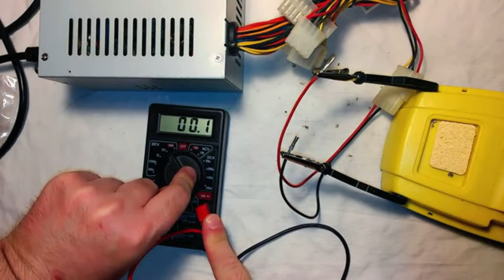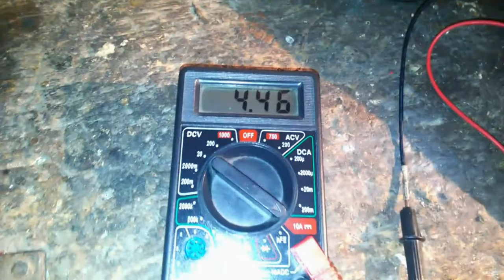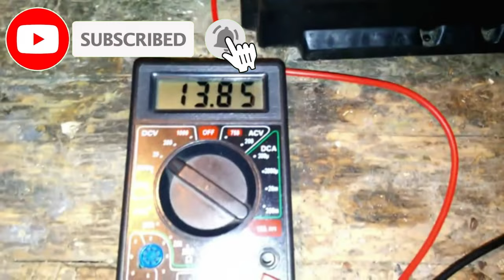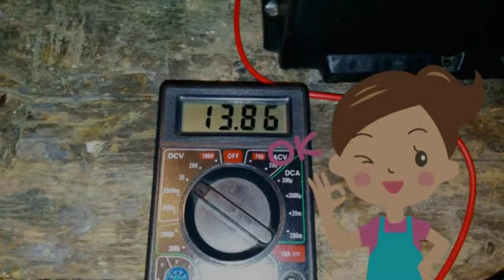كيف تصنع شاحن سيارة ودراجة نارية مع مصدر طاقة ATX PC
شاحن السيارة والدراجات النارية على

أعدت تحرير هذا الفيديو من مقطع فيديو سابق ، وقمت بتوليفه وتحسين الصوت والتعليق على جميع المقاطع الفردية.

اصعد إلى السيارة ، وأدر المفتاح ، وبدلاً من تشغيل المحرك ، ابدأ اللعنات ، ولكن بعد ذلك تتذكر أنك عامل إعادة تدوير راسخ وألقيت بمصدر طاقة ATX PC قديم في مكان ما.

يجب أن يكون تحويلها إلى شاحن بطارية سيارة قوي من حمض الرصاص بقوة 12 فولت أمرًا سهلاً.

للحصول على جهد وقوة تيار مناسبين ، ما عليك سوى التحقق من أن الدائرة المتكاملة هي TL494 أو KA7500 أو ما يعادلها ولحام مقاوم 13000 أوم ، ربما معاد تدويره ، بين الدبوس الأول والأرض ، سيؤدي ذلك إلى رفع جهد عدم التحميل إلى حوالي 14.3 فولت قادرة على إيصال حوالي 2.2 أمبير إذا تم توصيلها ببطارية السيارة.

لتشغيل مصدر الطاقة ، يجب إنشاء جسر بين الكبل الأخضر والأرض. لتوصيل البطارية ، ما عليك سوى تغيير بعض التوصيلات.

إذا سارت الأمور على ما يرام ، فلا يوجد كبريتات مفرطة ولا توجد مشاكل ميكانيكية ، سوف يستغرق الأمر حوالي 24 ساعة ، لبطارية سيارة متوسطة الحجم ، إلى جهد عند القطبين يبلغ حوالي 13.80 فولت وهو جهد مشحون بالكامل البطارية.

يجب أن يتم إعادة الشحن في أماكن ذات تهوية كافية لأنه ، خاصة في المرحلة النهائية من الشحنة أو أثناء الشحن السريع للغاية ، يحدث التفكك الإلكتروليتي للماء مما ينتج الهيدروجين والأكسجين الذي يمكن أن يخلق خليطًا متفجرًا ، إذا كان تركيز الهيدروجين في الهواء يتجاوز 4٪.

أرفض أي مسؤولية عن أي ضرر يلحق بالناس والحيوانات والأشياء التي قد تحدث لمن يريد تقليد الإجراء الموضح في الفيديو وهو لأغراض الترفيه فقط.

بعد تفكيك مصدر طاقة ATX ، قمت بتحديد رقم التعريف الشخصي رقم واحد للدائرة المتكاملة التي يتم فيها لحام المقاوم.

أقوم بإعداد السلك الكهربائي ليتم توصيله بين المقاومة والأرض.

جندى السلك الكهربائي بكتلة حرة.

لقد قمت بلحام المقاوم على رقم التعريف الشخصي 1 من IC ، مع الحرص على عدم ارتفاع درجة حرارته ، على الرغم من أنني أستخدم مكواة لحام غير احترافية.

هنا هو 13000 أوم المقاوم الملحوم برقم واحد من شريحة KA7500.

أضع السلك الكهربائي الأرضي بأفضل طريقة ممكنة.

أقوم بموازنة السلك الأرضي الكهربائي بالمقاومة التي ستعمل بشكل أساسي على خداع الدائرة المتكاملة على الفولتية المكتشفة.

هذا ما تبدو عليه الدائرة عند اكتمال التعديل.

أقوم بإعادة تجميع مصدر الطاقة المعدل.

أقوم بتوصيل موصل موليكس معدل تخرج منه الأسلاك الكهربائية لتوصيل البطارية.

أقوم بعمل وصلة مرور صغيرة بين جهة اتصال PS-ON ، وعادة ما تكون خضراء ، ووصلة أرضية COM ، وعادة ما تكون سوداء.

أصلح الكابلات.

أقوم بتشغيل مصدر الطاقة والتحقق من جهد الخرج بدون حمل والذي انتقل من 12 فولت إلى 14.29 فولت وهو الجهد الأمثل لإعادة شحن بطاريات الرصاص الحمضية.

عند وضع لمبة سيارة 55 وات كحمولة ، أتحقق من أن مزود الطاقة يوفر حوالي 4.5 أمبير.

للراحة ، أقوم بتوصيل البطارية المراد إعادة شحنها بمصدر الطاقة المعدل عن طريق وصلات قفز السيارة.

أقوم بتشغيل مصدر الطاقة وفحص الجهد عند أقطاب البطارية في بداية الشحن.

الجهد المكتشف حوالي 13 فولت.

أتحقق من التدفق الحالي في بداية الشحن.

يوفر مصدر الطاقة المعدل حوالي 2.3 أمبير في بداية الشحن.

بعد 24 ساعة من إعادة الشحن ، تصل البطارية إلى الجهد الأمثل وهو حوالي 13.80 فولت ، وتعود إلى الشحن الكامل وتعمل.

شكرا لمشاهدة الفيديو حتى الآن.
أتمنى أن تكون مفيدة لك ، إذا لم تكن قد فعلت ذلك بالفعل ، فقم بمشاركة التعليقات وإعجاب بالقناة والاشتراك فيها.

شكرا على الدعم. أهلا

1) 0:00 مقدمة
2) تعديل 1:42 ATX
3) 5:56 شاحن بطارية مع ATX